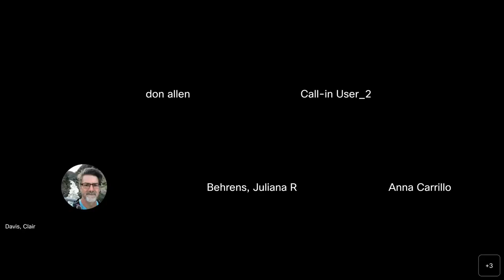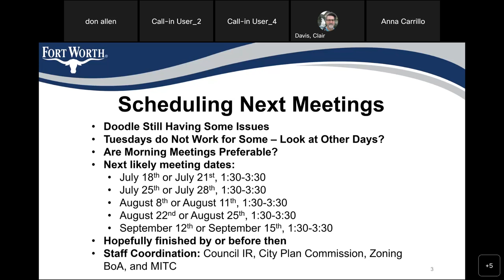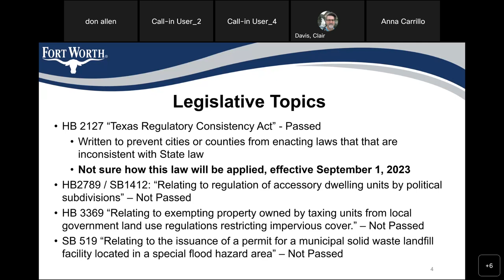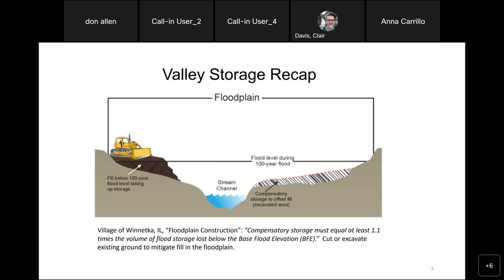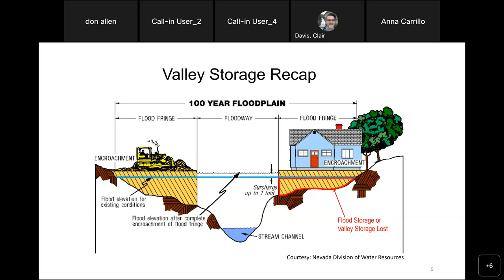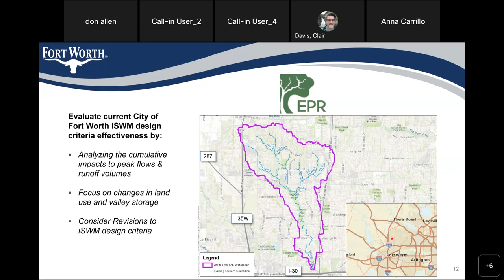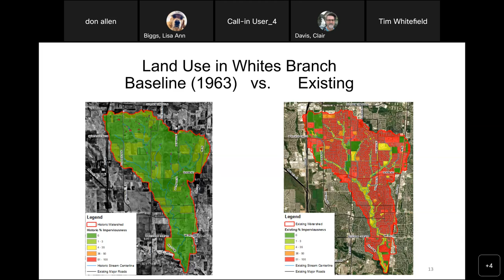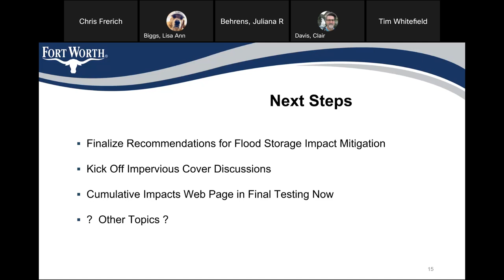Cumulative Impacts Stakeholder Meeting #2